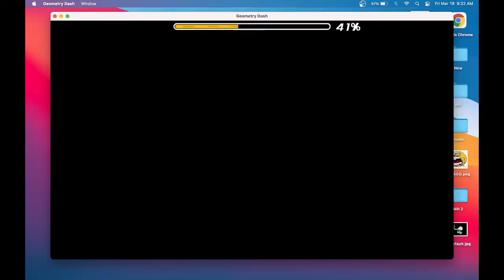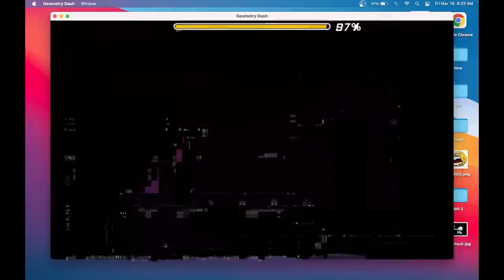Degenerate by Darwin (Easy Demon)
very awesome level, I highly recommend playing it